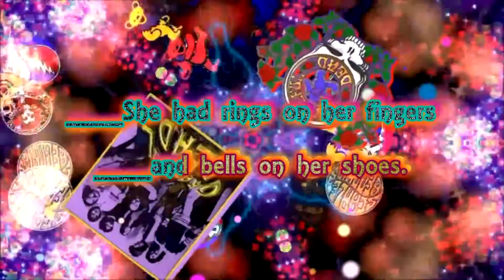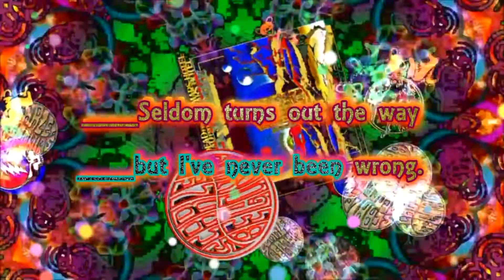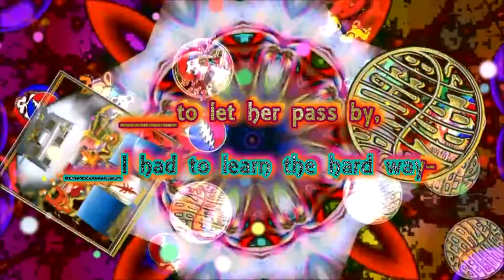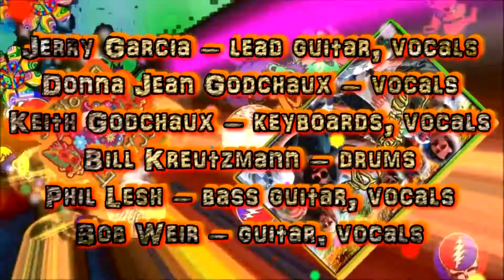Grateful Dead * Karaoke Of Scarlet Begonias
I own no copyright of this song,
and is for entertainment only.

Claimant:   WMG
On behalf of: RBDO 2171

Some new features! Not my best work music wise!
Voice, range: E4-G#5
Original Published Key: E Major
Tempo: Moderately fast
Metronome: q = 160

Lyricist: Robert Hunter
Date: 1974
Publisher: Universal Music Publishing Group
Composer: Jerry Garcia

album: From the Mars Hotel
Released: June 27, 1974
Label: Grateful Dead
Recorded: March 30 – April 19, 1974

Jerry Garcia – lead guitar, vocals
Donna Jean Godchaux – vocals
Keith Godchaux – keyboards, vocals
Bill Kreutzmann – drums
Phil Lesh – bass guitar, vocals